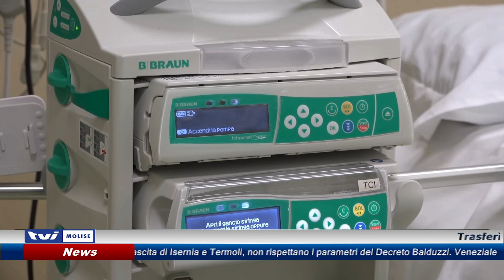𝗗𝗔𝗟 𝗕𝗥𝗔𝗦𝗜𝗟𝗘 𝗔𝗟 𝗡𝗘𝗨𝗥𝗢𝗠𝗘𝗗 𝗖𝗢𝗟 𝗩𝗢𝗟𝗢 𝗗𝗜 𝗦𝗧𝗔𝗧𝗢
Ricoverato al Neuromed il 32enne campano che dopo 3 mesi di ricovero in Brasile è rientrato in Italia con un volo di Stato